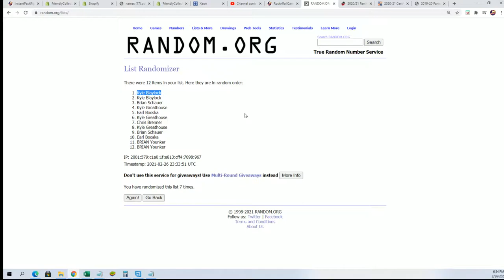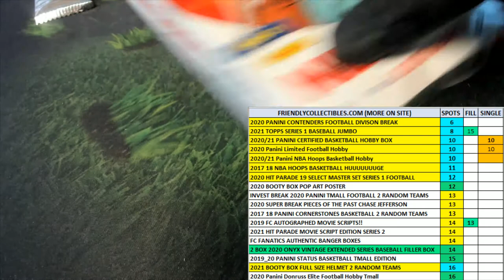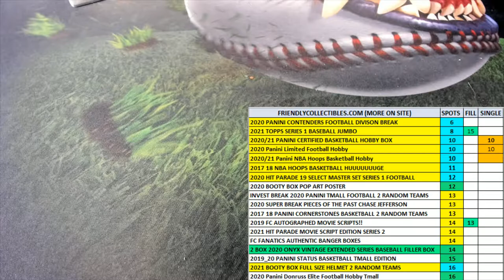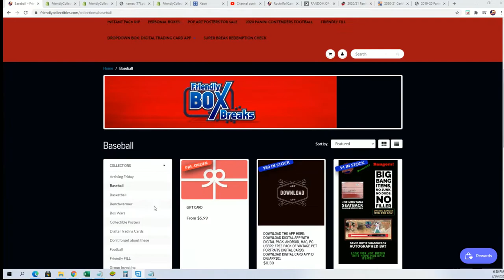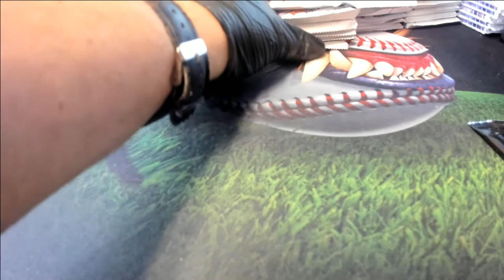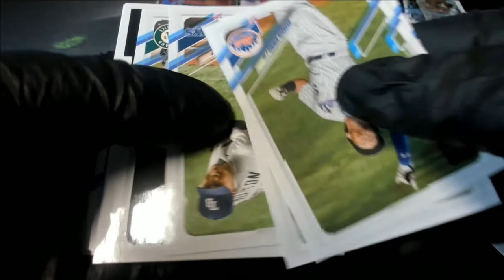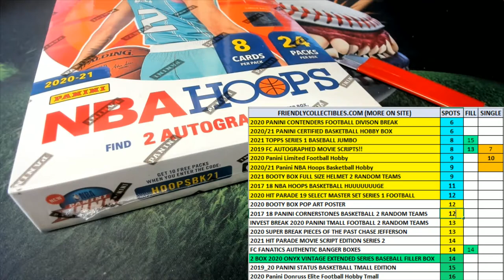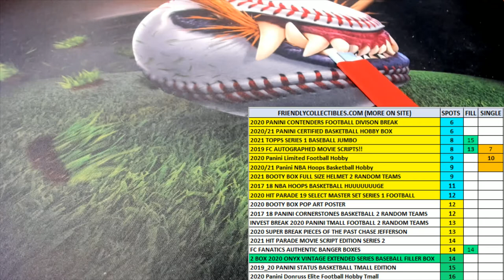2021 Topps Series 1 Baseball Hobby SILVER PACK RANDOM ID 21SERIESHOBB117